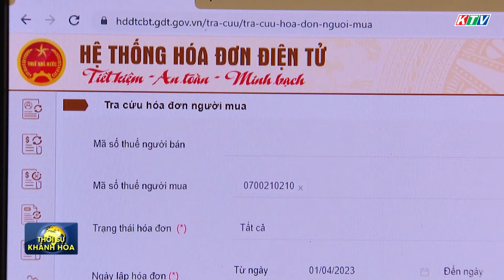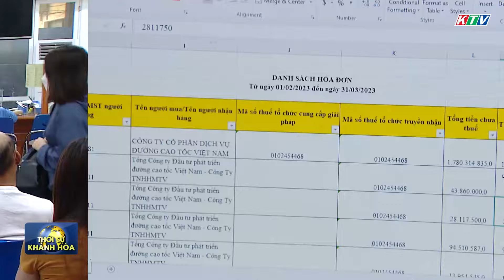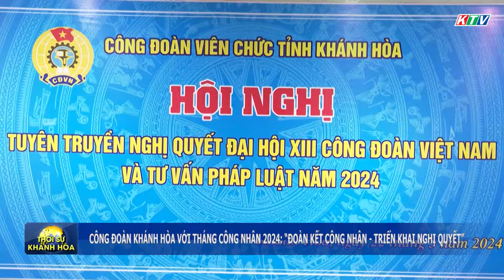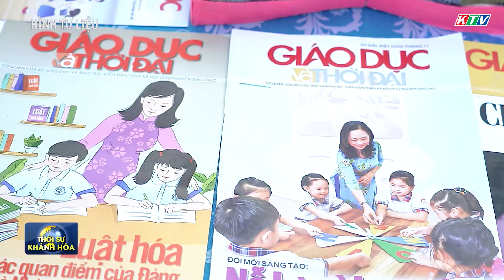Thời sự trưa 27/5 | Công đoàn Khánh Hòa với Tháng Công nhân 2024